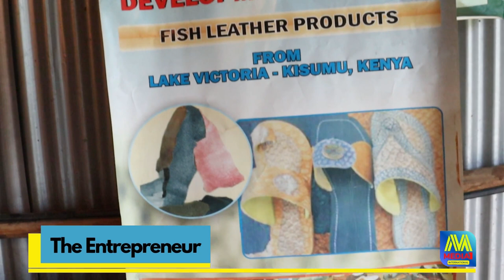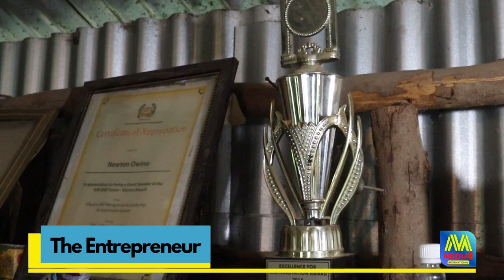GREEN MANUFACTURING AND INTERNATIONAL AWARD WINNING SERICULTURE PRACTICE IN KENYA | NEWTON OWINO